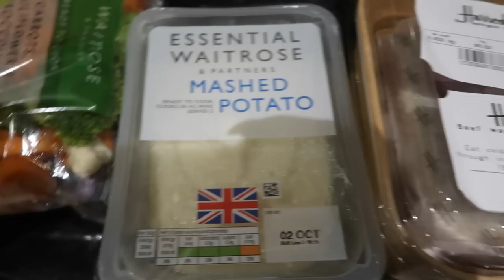week in my life | ♡ cooking, at home with my sister, V&A fashion exhibit, Hermes unboxing & new job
In this weeks vlog I spend time at home cooking for myself and for family, walking my dog, enjoying nature and strolling around the city into one of my favourite museums - the V&A! I also got a beautiful gift from my sister Sayna and sat down to explain to you all what my new job is all about!